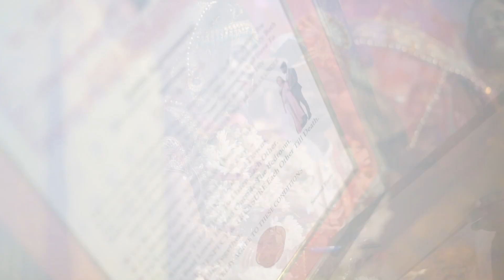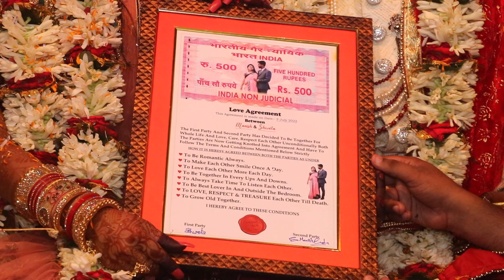Indian wedding Wedding ceremony || Manish & Shweta || Full traditional Video@devphotography701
©️ Dev Photography

For any queries , inbox us or mail at